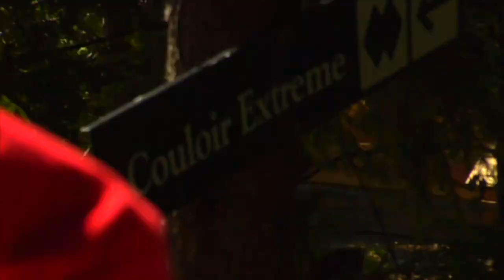Ryan Manning - Closing weekend - Whistler Blackcomb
Team rider Ryan Manning rips Whistler Blackcomb on the closing weekend with a mix bag of tricks .  Finally scored some sun , all shot on closing weekend !